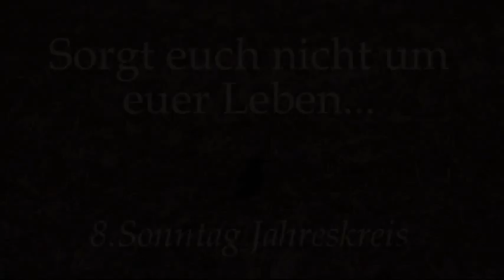Sind wir getaufte Heiden?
Predigt am 8.Sonntag im Jahreskreis A von Rektor Dr. Kreier im Kloster am Rande der Stadt/ SB 2017.